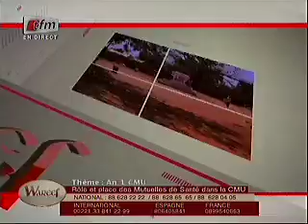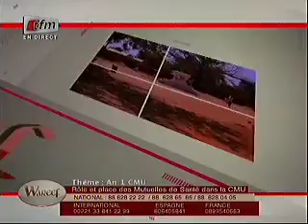Témoignage: wareef du 22 Septembre 2014 - An 1 CMU - P2